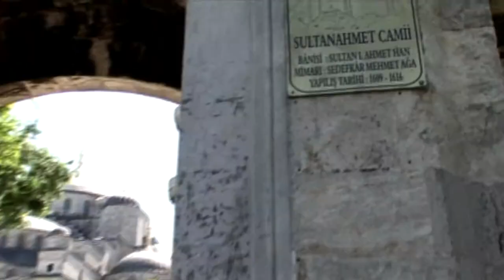Estambul | Entramos con Yolanda Ramos en la mezquita azul | Planeta Finito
La mezquita azul es la más grande y fastuosa de la ciudad, tiene una cascada de cúpulas que le dan un aspecto muy vuluptuoso. Está reconocida como uno de los centros templos islámicos más bellos del mundo, la superficie está compuesta de más de 20.000 azulejos, la mayoría de ellos en tonos azules